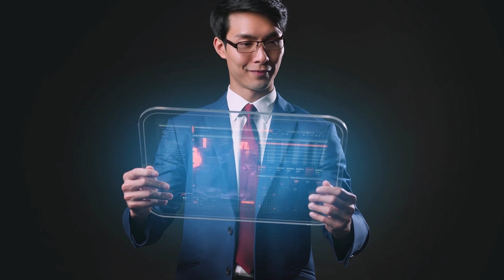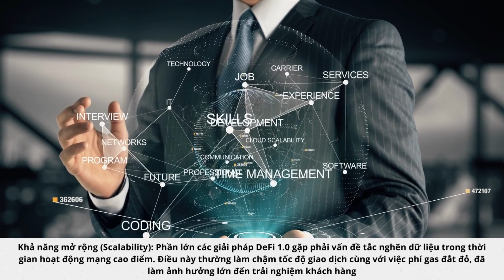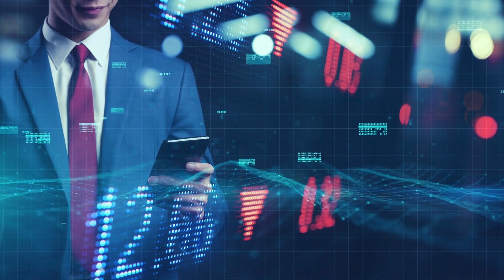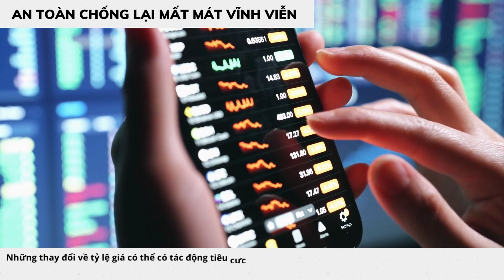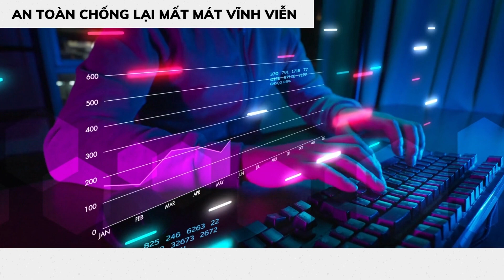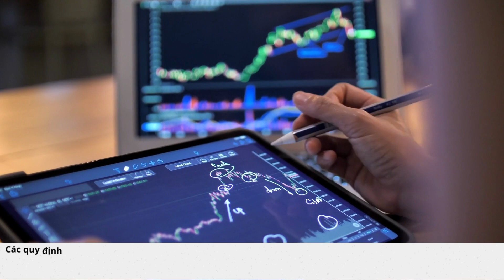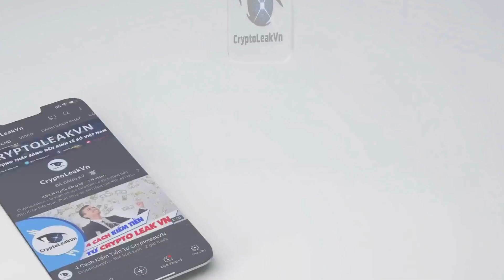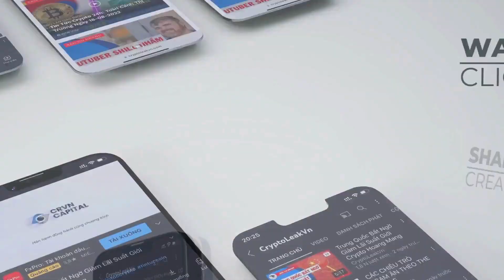DeFi 2.0 là gì? Liệu đây có phải là một trend mới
Được ra đời vào những năm 2020, DeFi (Decentralize Finance) đã tạo ra một cơn địa chấn trong không gian tài chính, khi phá bỏ các rào cản trong việc tiếp cận các dịch vụ tài chính truyền thống với một loạt các ứng dụng phi tập trung mở rộng  giúp mọi người có thể truy cập và sử dụng các ứng dụng tài chính ở bất cứ đâu, bất cứ khi nào mà không chịu sự chi phối bởi cá nhân, tổ chức tập trung quyền lực nào cả.

Tuy nhiên, bất kỳ sáng kiến nào ra đời đề tồn tại những hạn chế nhất định, DeFi cũng không phải là ngoại lệ. Do đó, DeFi 2.0 đã ra đời nhằm khắc phục những điểm yếu và tối ưu những lợi thế của DeFi hiện tại. Từ đó mở ra những tiềm năng cơ hội lớn cho những bên tham gia.

Để hiểu hơn về thuật ngữ DeFI 2.0 cũng như khám phá những lợi ích mà nó mang lại, mời các bạn cùng đến với video hôm nay.

Từ khóa tìm kiếm trên Google: Defi là gì; lợi ích của Defi là gì; hướng dẫn Defi; Defi có lừa đảo không; Defi có uy tín không; kiếm tiền từ Defi; hướng dẫn Bitcoin; mua bán Bitcoin; cách kiếm tiền từ crypto; đầu tư vào crypto; tin tức coin; tin tức tiền ảo; crypto có lừa đảo không; sàn tiền ảo có uy tín không; kiến thức crypto; đầu tư crypto; crypto cho người mới bắt đầu; đầu tư crypto là gì; crypto lừa đảo; học đầu tư crypto; crypto downtrend